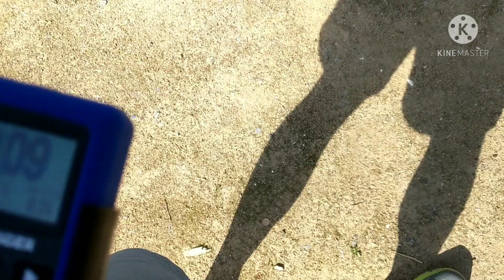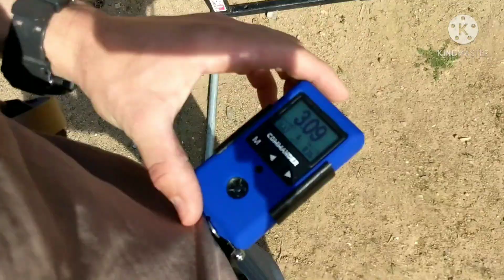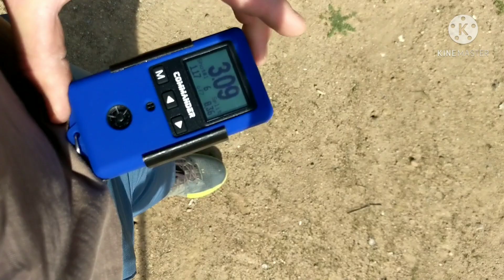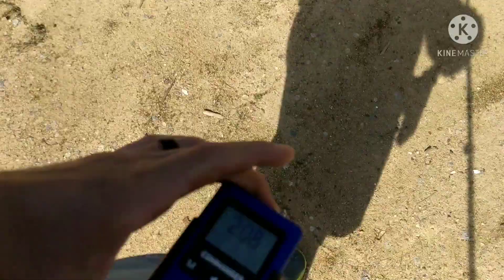Shooting Drill, test your grip. Grayguns Sig P320 USPSA IDPA IPSC Shoot better.